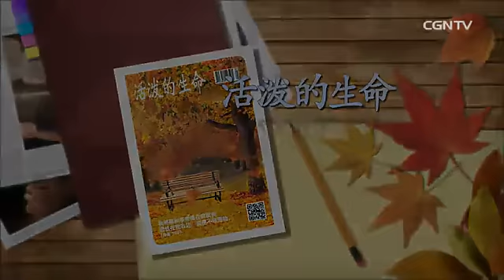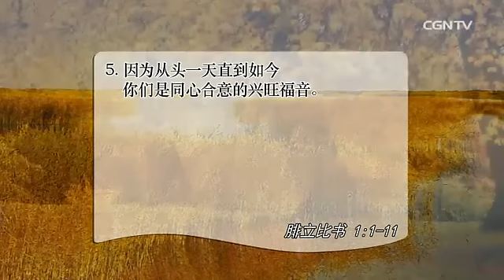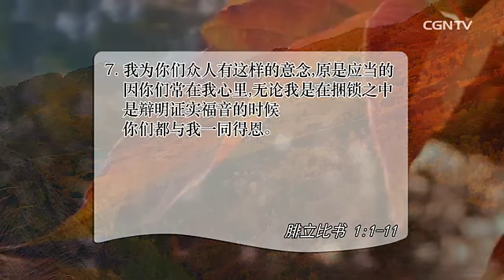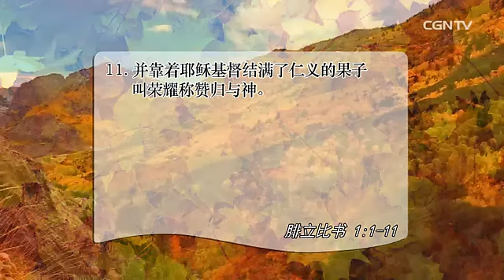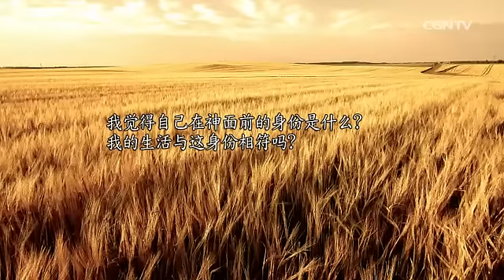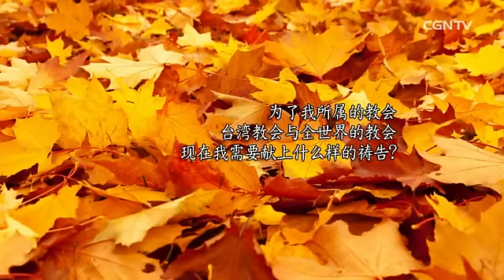[活泼的生命] 09.01.2015 耶稣基督的心肠在我里面跳动吗？ (腓立比书 1:1~11）